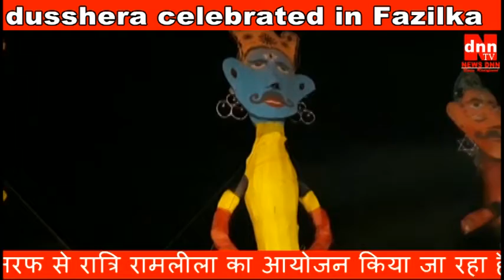dusshera celebrated in Fazilka